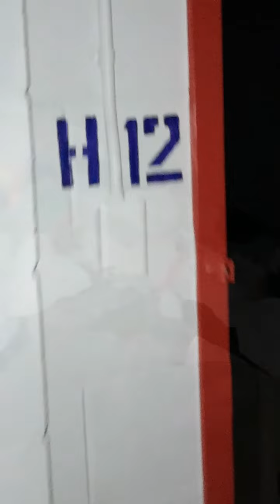Happy 4th!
Curbside Appeal is an Alabama Junk removal provider, servicing both residential and commercial properties.